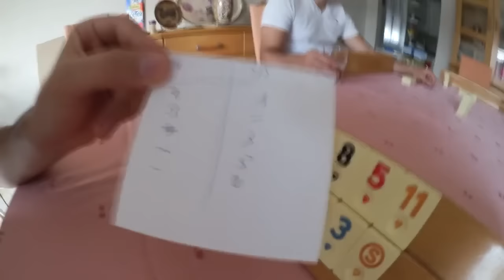Ümidi TV | Cevo Ev Turu, Kardeşim, Ibo takilmaca | Okey keyfi | Vlog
Ümidi TV | Cevo Ev Turu,Kardeşim, Ibo takilmaca | Okey keyfi | Vlog ... Eglenceginiz, komik ve güzel bir vlog sizlerle...
“I am a paid endorser of this products”